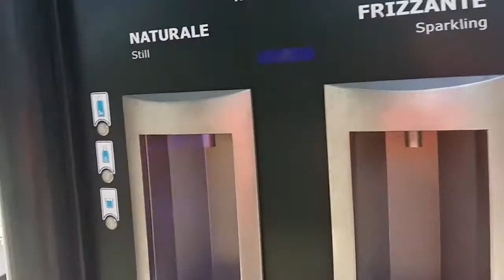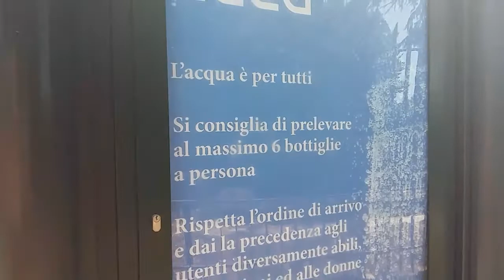Egy szuperjó ivókút Rómában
Az Acea cég üzemelteti azokat az ivókutakat Rómában, amelyek szénsavas és szénsavmentes ásványvizet adnak gombnyomásra ingyenesen több helyen az év minden napján!